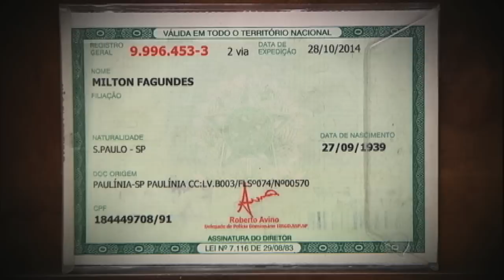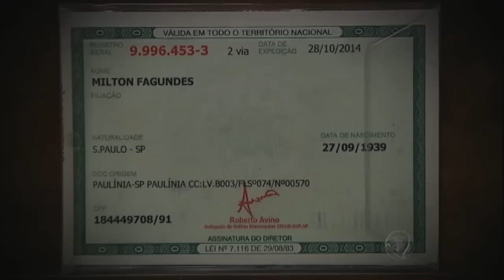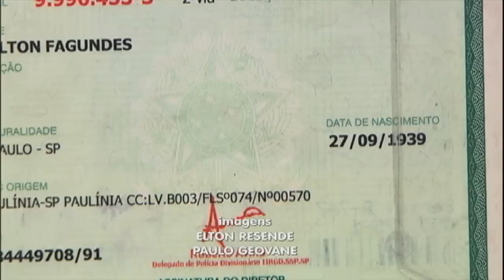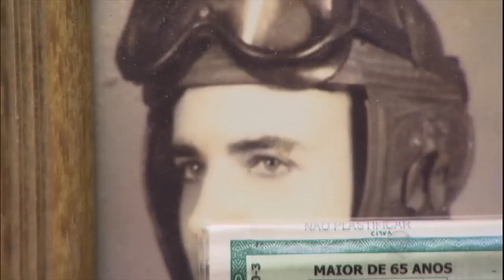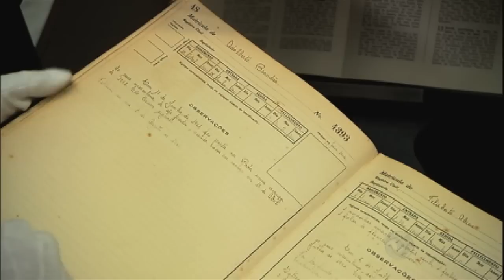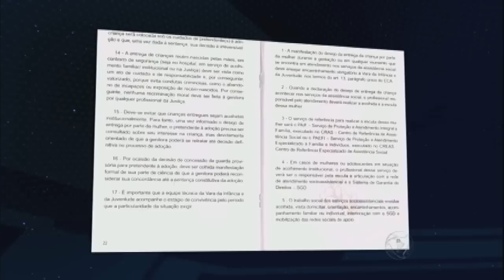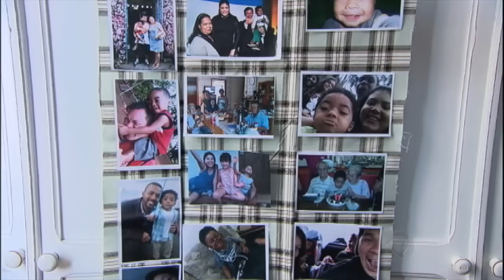Abandonado quando bebê, sobrevivente da 'roda dos enjeitados' sonha em encontrar a família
Milton Fagundes, de 66 anos, é um dos sobreviventes da 'roda dos enjeitados', uma espécie de dispositivo que garantia o anonimato às mães que não queriam criar os filhos. Ele foi abandonado no dia 27 de setembro de 1939 e até hoje sonha em encontrar a família. A roda funcionou por 150 anos e deixou de existir em 1950. Por meio dela, as mulheres que não podia ou não queriam cuidar dos filhos recém-nascidos entregavam os bebês sem ter que revelar o nome ou o motivo do abandono. Cinco mil crianças foram deixadas na roda; apenas quatro ainda estão vivas.